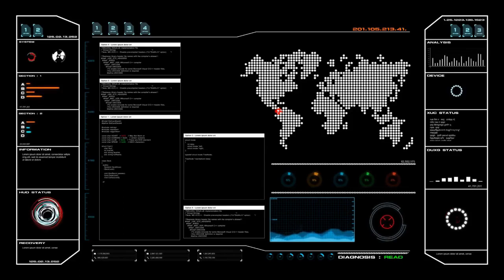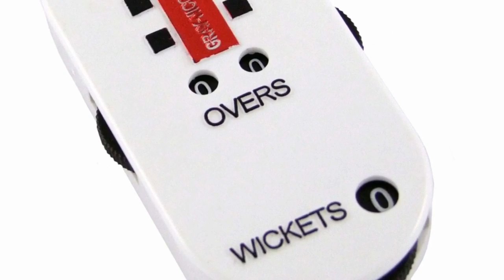WHAT is on his arm? | 5 Equipment Used By Umpires in Cricket Match | Mobile Premier League (MPL)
This video is about 5 Equipment Used By Umpires in Cricket Match. (The Ball Gauge, The Counter, The Light-o-meter, Walkie-Talkie, The Protective Shield)